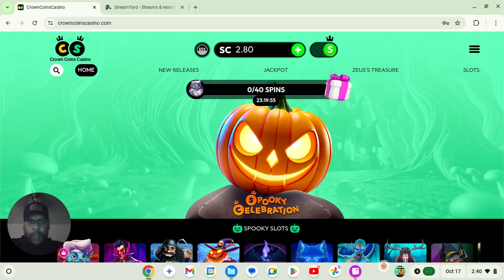🎰Slot Play on👑🪙CrownCoinsCasino